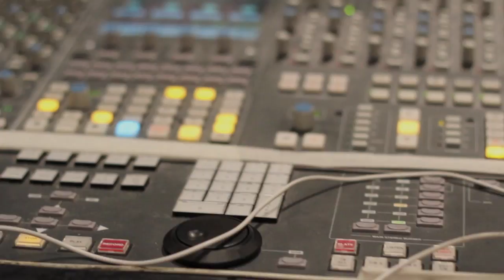Rhodes - Breathe (In session for Amazing Radio)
Rhodes has long been a favourite of ours here at the station, we made him one of our Tips For 2014 and he's more than delivered. He headlined our stage at The Great Escape earlier this year, and a couple of weeks ago he stopped by Blast Studios and played two, frankly stunning, tracks. Listen out for both Breathe and Morning on air, and take a few minutes to watch the video above.

Produced by Ruth Kilpatrick.
Filmed and edited by Ruth Kilpatrick, Rob Irish.